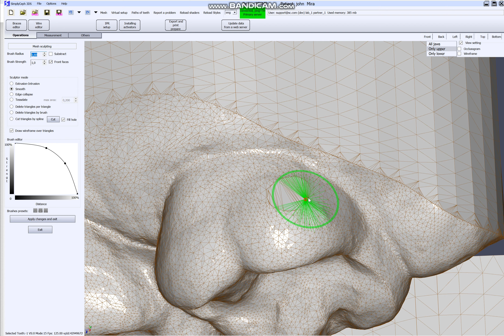Simplyceph 3DS using of the Lasso tool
It shoes using of the Lasso tool you can use to cut off a garbage piece.